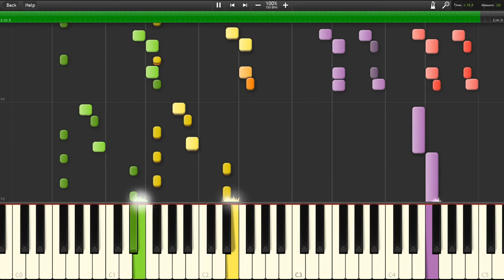Xenophage MIDI - Puncture the other guy's heart (Synthesia)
''Puncture the other guy's heart'' by Robert Prince, Tutorial played through Synthesia